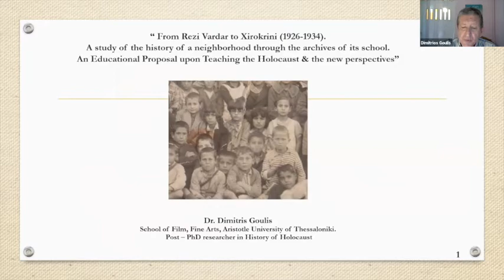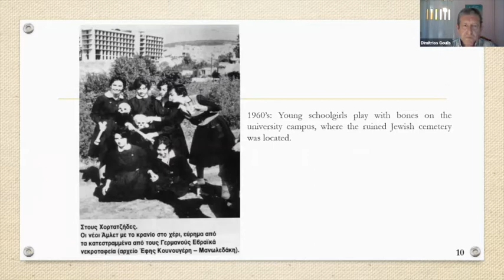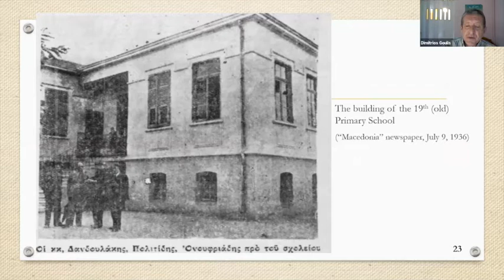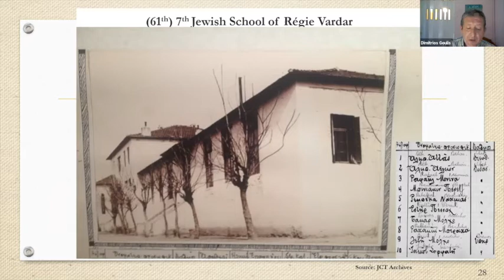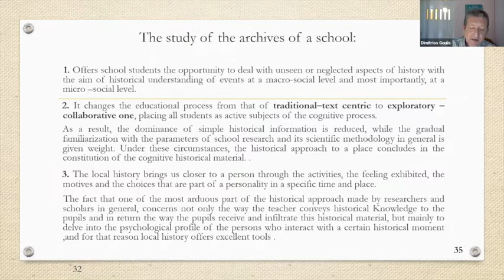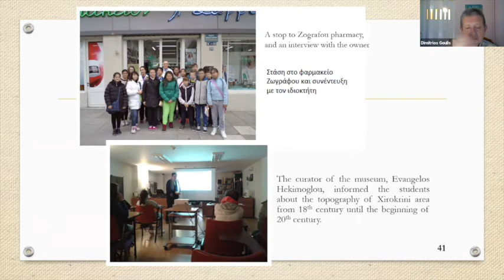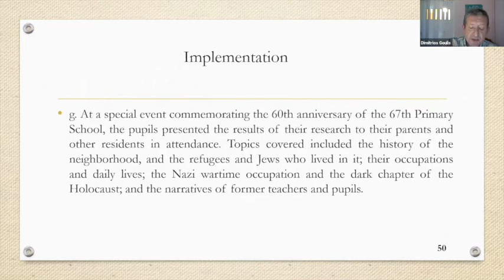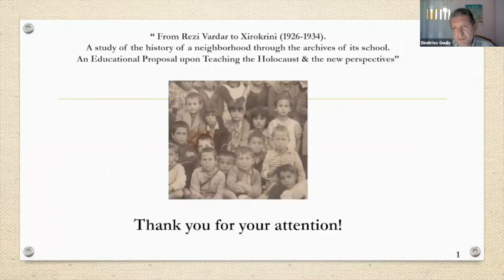Dimitris Goulis. Saving (hi)stories:From Rezi Vardar to Xirokrini (1926-1934)- Teaching Holocaust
Dimitrios Goulis is from Thessaloniki. He worked as a teacher from 1990 until 2017. He was the Principal at the 67th Primary School of Thessaloniki (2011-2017). He has written dictionaries, books on children's literature and for creative writing. He also involved in the writing group of books for teaching Greek language in the Greek minority in Albania. He taught courses on children's literature and cinema in education in the Department of Education and the Department of Early Childhood Education in Aristotle University of Thessaloniki. He has participated in conferences with announcements related issues teaching of language, literature, teaching the Holocaust (in Israel, France and Poland) & teaching cinema in education. In October 2015, he was named Knight of the Order of Academic Palms by the French Republic (Chevalier de l’ Ordre des Palmes Académiques) for his contribution to the promotion of the French language & culture and the commitment of teaching the Holocaust. Today (2020) he teaches at the School of Film, Fine Arts of the Aristotle University of Thessaloniki the courses: Cinema and Education, Creating movies with the children in School, Cinema and Childhood, Cinema, Television and the Holocaust; the limits of the unspeakable on screen and the course Cinema, Television and Holocaust in the MA Program “Film and Television Studies”. In May 2020 he is completed his Post-PhD research about teaching Holocaust through School's Archives.

Abstract
Full title: Saving (hi) stories:From Rezi Vardar to Xirokrini (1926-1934). A study of the history of a neighborhood through the archives of its school. An Educational proposal upon teaching the Holocaust & the new perspectives.

The presentation contains research results and a teaching proposal concerning the archives of the 67th Primary School of Thessaloniki during the period (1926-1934) of the arrival of the refugee population that resulted
from the Greek-Turkish war and the exchange of population, while at the same time it mingled with its Jewish population.
This Post-PhD research in an attempt to put forward a teaching proposal concerning the utilization of local history, focuses on the use of school archives (names, ages, origins, parental professions) as well as other sources (Archives of the Jewish Community of Thessaloniki, General Archives of the State, written sources, oral and written testimonies, visual documents, literary texts), and aims at the experiential, active and critical approach to the use of the above materials as a fundamental teaching tool in order that students perceive history lesson as a means of understanding the world in which they belong.
Apart from a didactic necessity, this proposal furthermore aspires to become an exercise for the development of student’s empathy in the domain of intercultural education. At the same time, it offers the opportunity to overcome the national historical narration and to unfold history from below, that is human stories of ordinary people, voices of the less renowned ones, their doings, their everyday lives, their interaction with historical events. Most importantly, this postdoc intends to study the impact of great historical moments on the organization and the function of this specific school unit.

CONFERENCE INFORMATION
"Genocides, Deportations and Massacres: Experiences, (hi)stories and interpretations"
Organizer: GIRES-Global Institute for Research Education & Scholarship
Date: 14-15 November 2020
Place: Amsterdam (Virtual)

The new International Conference organized by GIRES, the Global Institute for Research Education & Scholarship based in Amsterdam, The Netherlands dedicated to interdisciplinarity, opened the discussion on a highly interesting and complex issue. We live in the most technologically advanced era in human history, offering the unique privilege of access to limitless knowledge and information. Despite the knowledge we have gained from the painful lessons of the past, in many ways we face challenges similar to those of previous generations.

We analyzed and discussed various mass atrocities including genocides, ethnic-cleansings, massacres, and forced deportations. We explored the newest research on these topics, examined the past, analyzed the present, and contemplated the future.